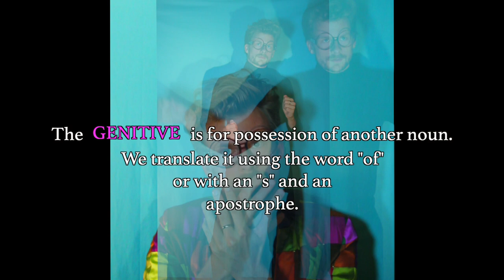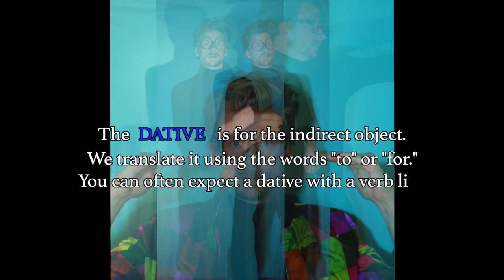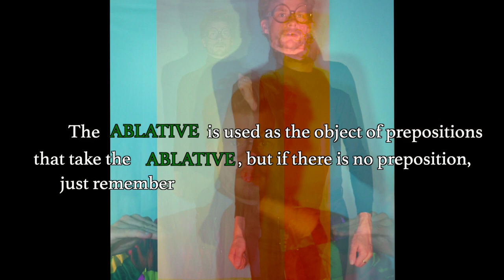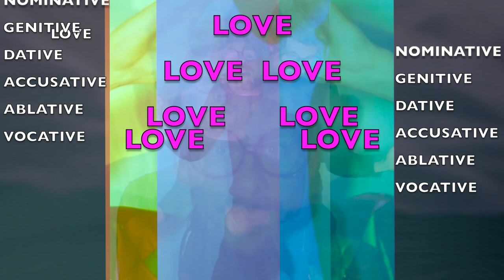The Latin Case System song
This covers the main six cases and their primary functions.  This is by no means an exhaustive list of the different uses of every case, but it's a solid foundation.

[LYRICS]
The nominative is for the subject of the verb
The subject is the noun that does the verb
Or if the verb is passive then the subject
Has the verb done to it

Rex vocat, the king calls or rex vocatur the king is called
In both sentences rex is nominative because the subject is the king

The genitive is for possession of another noun
And we translate it with the word “of”
Or with an “s” and an apostrophe

oculi reginae are the eyes of the queen
here oculi is nominative and reginae is genitive
Because they are the queen’s eyes

The dative is for the indirect object
And we translate it using the words “to or for”
You can often expect a dative with a verb like to give or to say

donum amico do I give a gift to my friend
Or hoc tibi dico I am saying this to you
Amico and tibi are each dative as an indirect object

The accusative is for the direct object of the verb
Or the thing that receives the action of the verb
It’s also used as the object of prepositions that take the accusative

Like canem video I see the dog where canem is accusative because it’s the direct object of video
And in casam festino I hurry into the house where casam is accusative because it's the object of the preposition in

The ablative is not like other cases
Because of how many uses it has

The ablative is used for the object of prepositions that take the ablative:
But if there is no preposition just remember that you can translate it using FWIB
From with in/on or by

Ab urbe ambulo I walk from the city
oculis te video I see you with my eyes
ex umbris out of the shadows
De monte down from the mountain

The vocative is used for talking directly to someone or something
The thing that you call them will be in the vocative case

Te amo amice I love you my friend
Where amice is vocative because I’m calling you my friend
And I am telling you that my feeling for you is love